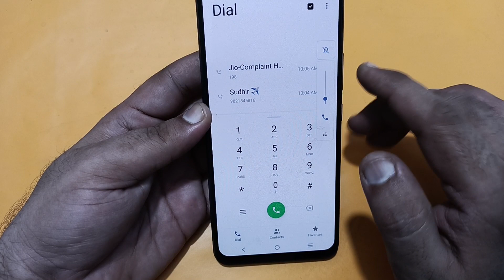Vivo t3 mein conference call kaise karen, how to make conference call in Vivo t3